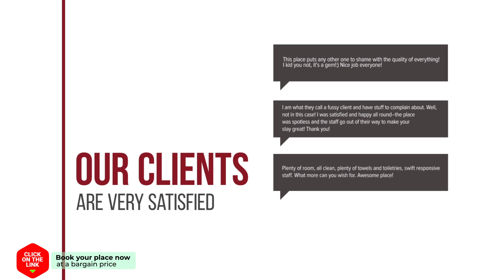Holiday home Breukelen II hotel review | Hotels in Breukelen | Netherlands Hotels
Holiday home Breukelen II hotel video review. Hotels in Breukelen, european 3 stars hotels.